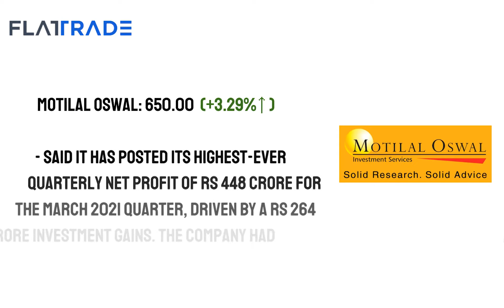Market news 30-4-21.mp4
MarketsWithFT : 30th April '21 - Top Shares in News